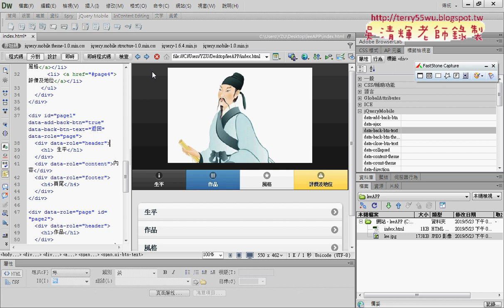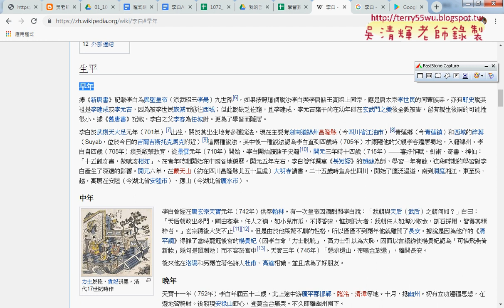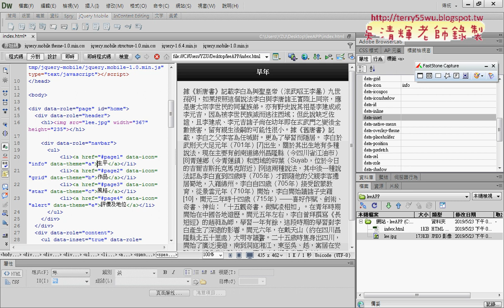04 增加下一層的子ListView